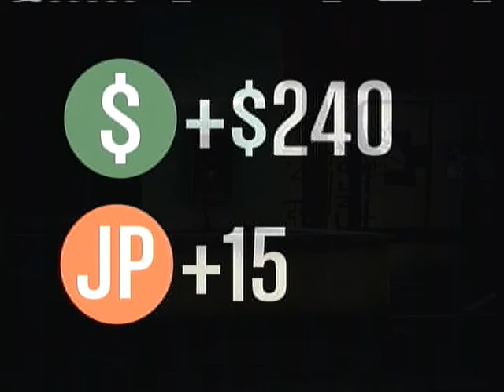Grand Theft Auto Online: STOP THAT CAR - Part 6